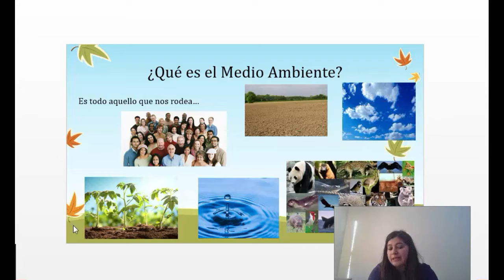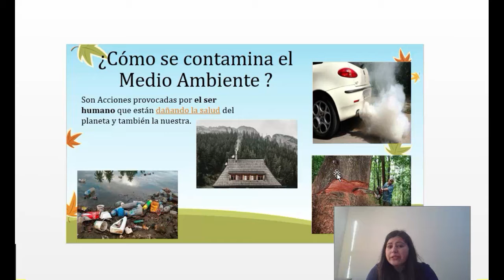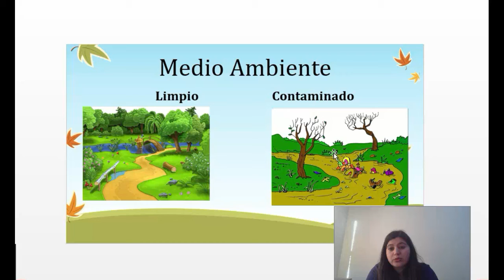11 Pre kínder PIE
11  Pre kínder PIE